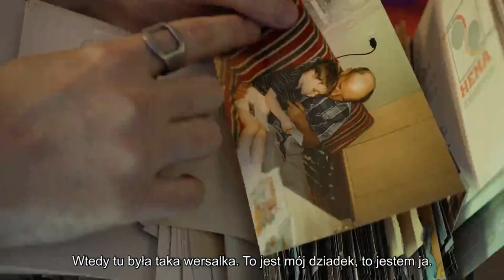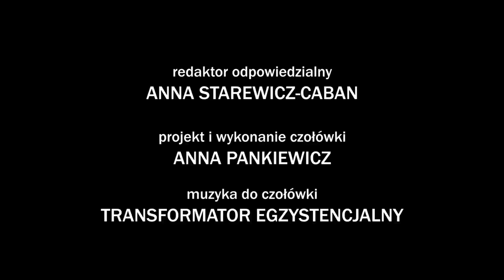Nowohucka Kronika Filmowa nr 721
KRAKOWSKI SZWADRON UŁANÓW

Krakowski Szwadron Ułanów im. Józefa Piłsudskiego został założony w 1998 roku przez rotmistrza Henryka Bugajskiego. Szwadron ma swoją siedzibę i stajnie, gdzie na stałe przebywają konie, w Nowej Hucie, na Błoniach Mogilskich. Dla rotmistrza Henryka Bugajskiego wartości patriotyczne są bardzo ważne. Powołując Szwadron, prócz zainteresowania historią, chciał uwypuklić legendę jazdy polskiej. Podczas obchodów świąt narodowych oraz innych uroczystości Szwadron pełni funkcję reprezentacyjną.

HOLENDER W NOWEJ HUCIE

Dziadkowie Daniëla przyjechali do Nowej Huty w latach 50. Babcia obsługując koparkę, a dziadek jako kierowca pracowali przy budowie Nowej Huty, m.in. budując bloki na osiedlu Górali, gdzie następnie zamieszkali. Mieli dwie córki, jedna z nich poślubiła Holendra. Daniël urodził się Niderlandach w Holandii, tam spędził 19 lat swojego życia. Jako dziecko często przyjeżdżał do swoich dziadków. Od 2005 roku na stałe mieszka w Nowej Hucie, teraz to jest jego miejsce życia. Choć różnice kulturowe między Polakami i Holendrami bywają spore…